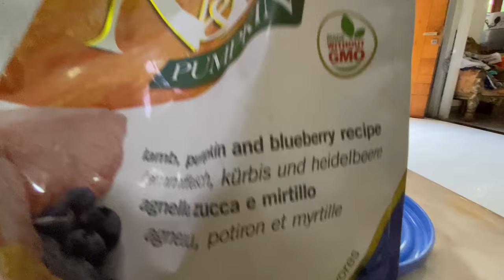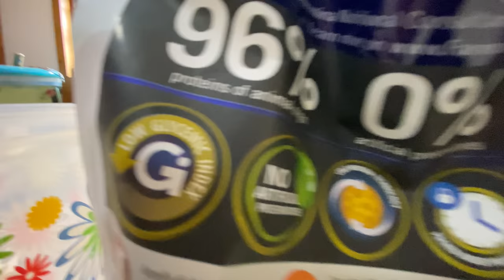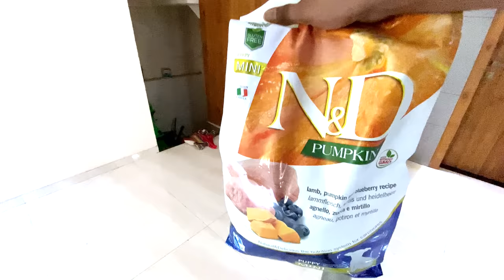Beagle Puppy 's First Solid food Reaction | Later was very upset wit me , Must watch till End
Beagle Puppy 's First Solid food Reaction | Later he was very upset with me , Must watch till End